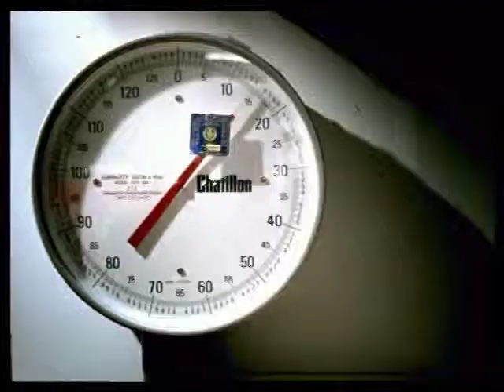Akon ft Styles P - Locked Up -2004